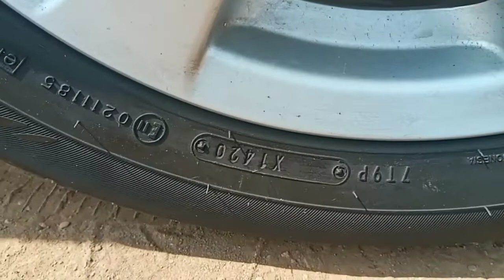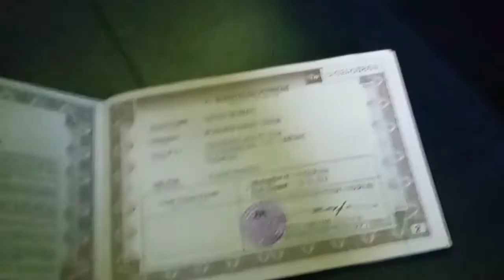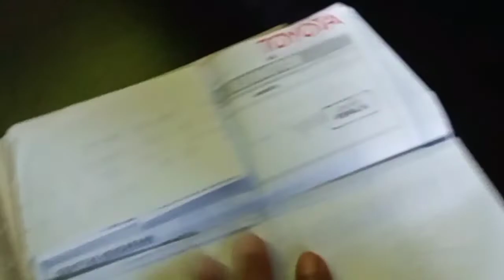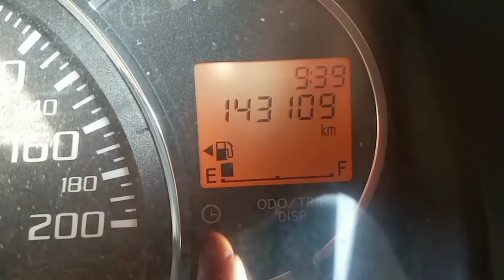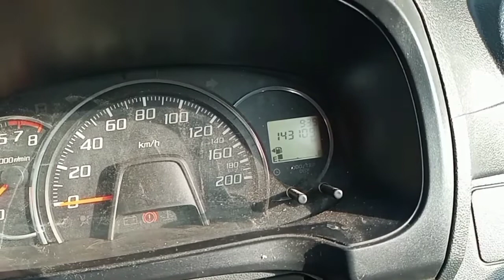AGYA TRD MANUAL 2014 [ REVIEW & DIJUAL ]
Izin review dan jual mobil Toyota Agya TRDs manual 2014 kondisi sesuai dengan video tersebut,dokumen seperti STNK BPKB Faktur lengkap pajak hidup,kami buka harga 92juta nego lokasi Pasuruan kota,yang berminat serius bisa wa 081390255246
Video berikut untuk review dan kalau berminat silahkan dipantau barangkali cocok
Dan apabila mobil tersebut sudah laku video tidak kami hapus karena video tersebut barangkali bisa bermanfaat untuk yang mau mengetahui review mobil Toyota Agya TRD manual 2014